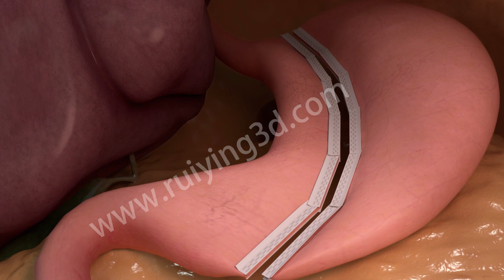Sleeve gastrectomy animation